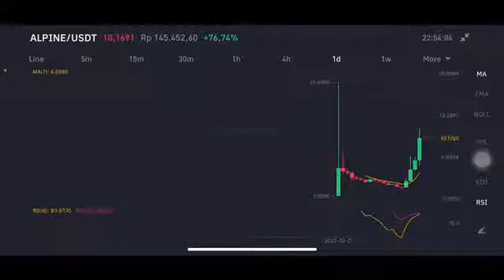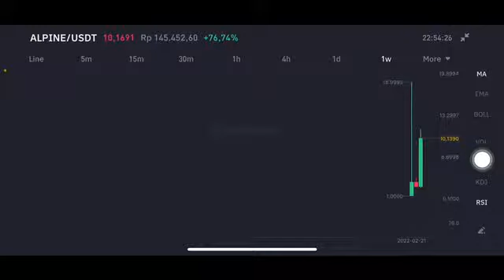Alpine F1 Fan Token Price Prediction - alpine token price 🚀🚀💥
Introducing the Alpine F1® Team Fan Token (ALPINE) Token Sale on Binance Launchpad!

Alpine F1 Fan Token Price Prediction - Alpine Token LISTED on BINANCE

alpine f1 token price predictions for 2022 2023,
alpine f1 team fan token (alpine) token,
binance launchpad alpine token,
alpine token binance launchpad,
binance will list alpine token,
binance launchpad alpine,
binance alpine f1 team fan token launchpad,
binance launchpad alpine,
how to buy alpine token,
how to get allocation of alpine token,
binance launchpad alpine f1 team fan token,
alpine binance launchpad,
alpine token binance,
alpine token price prediction,
binance alpine f1 token,
binance will list alpine fan token,
binance alpine token,
binance alpine fan
 token,binance alpine f1 fan token,
alpine token sale binance,
alpine f1 token binance,
alpine f1 fan token binance,
Alpine binance launchpad,
alpine fan token na binance,
alpine token price,
binance launchpad Alpine,
where to buy alpine token,
alpine f1 team fan token,
alpine token sale,
alpine f1 token launchpad,
alpine binance,
alpine token live,
alpine f1 token price,
alpine token buy,
binance fan token,
alpine token ieo,
how to earn alpine token,
alpine f1 token,
how to apply for alpine token,
alpine token,
alpine fan token price prediction,
binance alpine,
alpine f1 fan token nasıl alınır,
how to buy alpine f1 fan token,
alpine f1 binance,
launchpad alpine fan token f1,
alpine fan token,
binance will list alpine,
alpine f1 fan token,
alpine launchpad binance,
alpine listing on binance,
alpine crypto price prediction,
Alpine token binance,
how to buy alpine f1 team token,
alpine price prediction,
alpine crypto price,
Alpine F1 Team Fan Token (ALPINE) Token, how to buy Alpine token,
alpine F1 token price prediction,
ALPINE launchpad on binance,
fan token alpine,
Alpine binance,
binance Alpine,
alpine crypto,
alpine money hindi,
alpine f1 launchpad,
alpine coin price prediction,
alpine coin news today,
alpine F1 token,
alpine coin,
alpinef1 fans token,
alpine map token,
Alpine fan token,
alpine launchpad,
alpine price,
alpine airddrop,